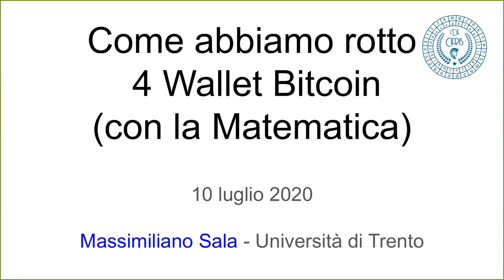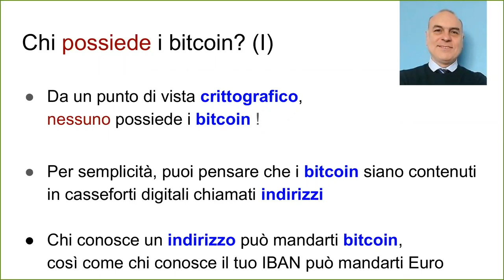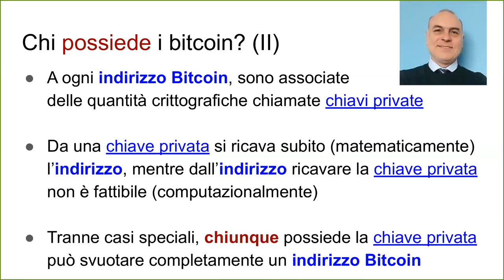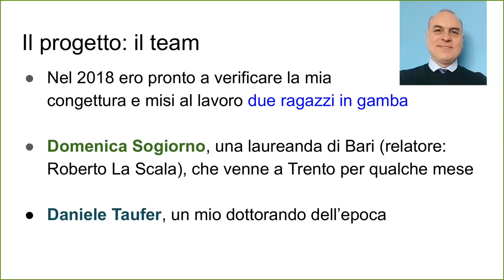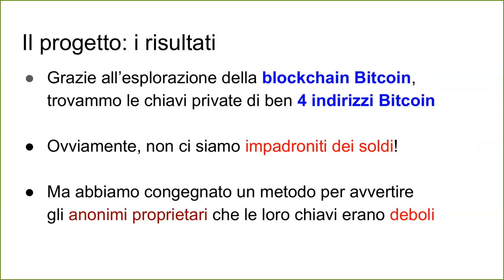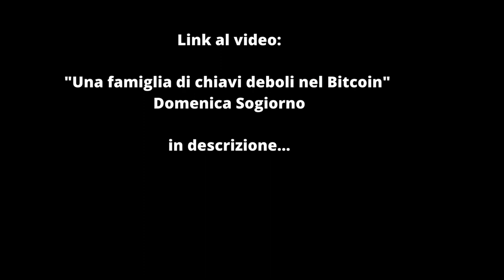Come rompere i Bitcoin deboli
Il Prof. Massimiliano Sala - Acting Director dell'iniziativa nazionale De Componendis Cifris e professore ordinario dell'Università di Trento - spiega con parole semplici come sono stati rotti 4 WALLET BITCOIN.

Descrizione:
Il Professor Sala, in collaborazione con la Dott.ssa Domenica Sogiorno (UNIBA) e Dott. Daniele Taufer (UNITN) - nel 2018  ha verificato la sua congettura: l'esistenza di chiavi deboli nella blockchain Bitcoin. In altre parole, ci sono indirizzi Bitcoin che possono effettivamente essere rotti in poco tempo (e quindi i loro soldi sono spostabili).
L'attacco richiede nozioni avanzate di matematica, ma in questo breve video il prof. Sala lo riassume con parole semplici ed evitando terminologia e formule.